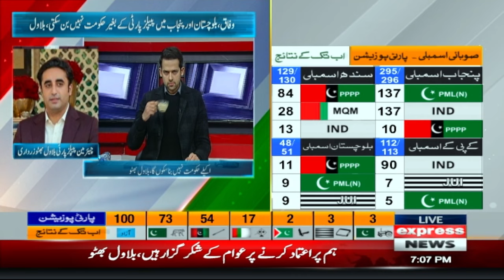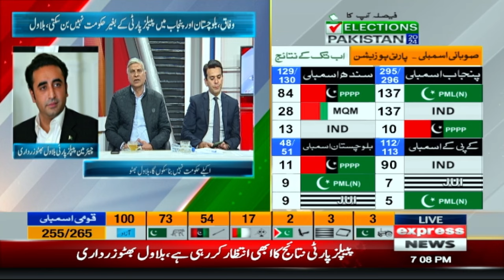Bilawal Bhutto big announcement regarding PM seat | Express News | Elections 2024